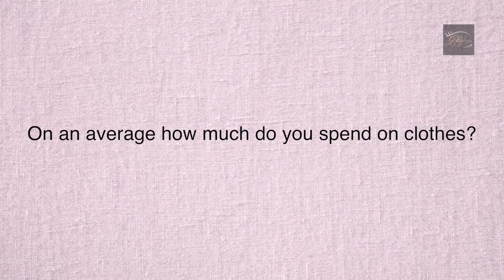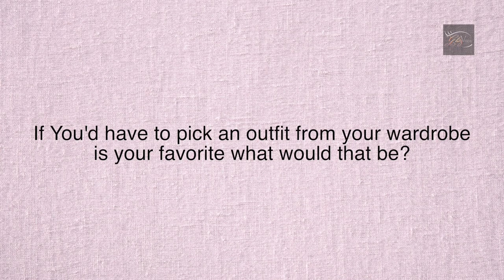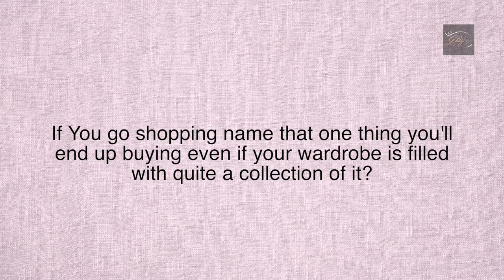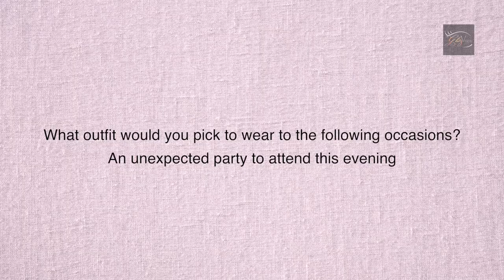Fashion Tag with Divya Agarwal | "My Fashion Icon is Gigi Hadid" | Big Buzz Host | Bigg Boss 13